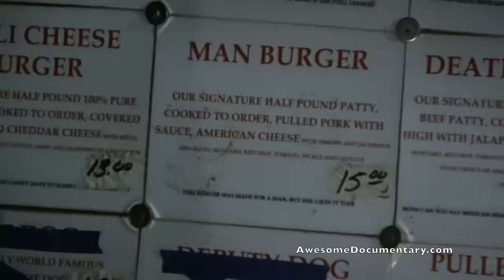Awesome Redneck Mud Park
Spring Break at Redneck Mud Park for the Bi annual event was another great time. A Ferrari comes to play in the mud.  Mega Truck Races, Truck Pull, huge diesel trucks blast through the mud holes. ATV's and Side by sides drive around the trails and spin their tires in the soft earth. Jeeps, Swamp buggies, and other custom off road vehicles come from all over the South. Redneck Mud Park is Located in Punta Gorda Florida. Be sure to Check out:   @JHDieseland4X4 @Primecutpro @SkumTales Special thanks to Scarlett, Kevin, Bella & Bachman